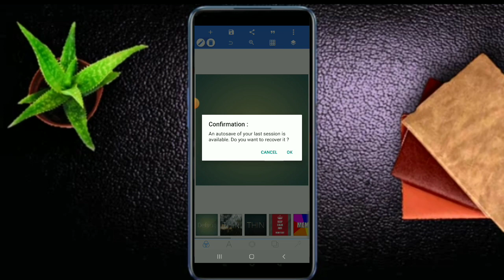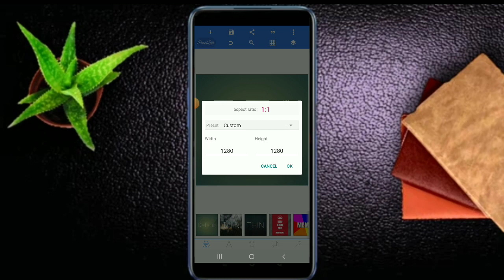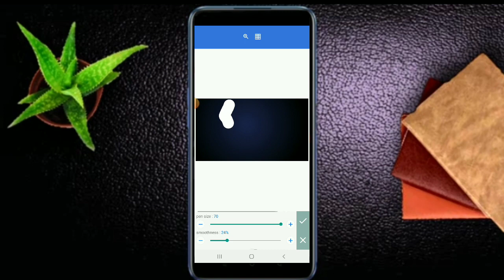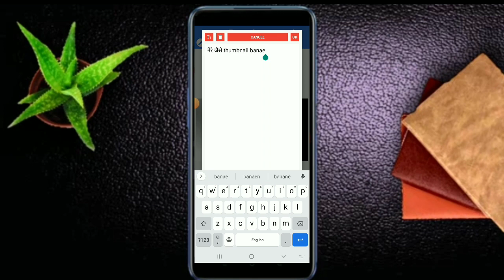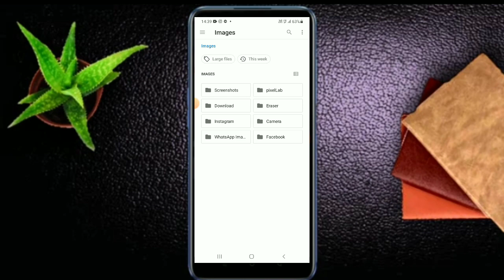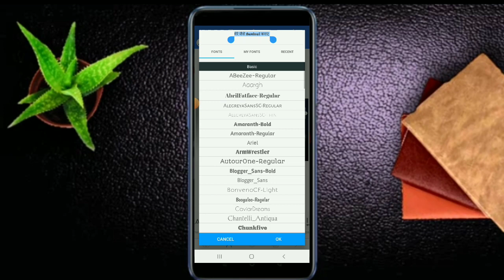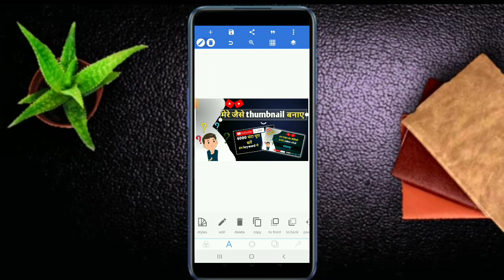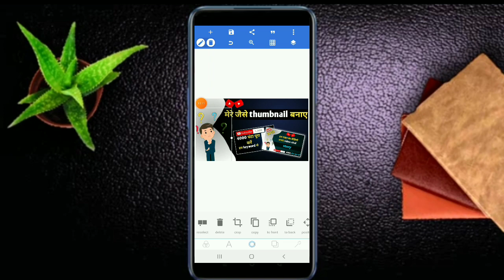मेरे जैसा thumbnail बनाए,how to make thumbnails for youtube videos,youtube thumbnail kaise